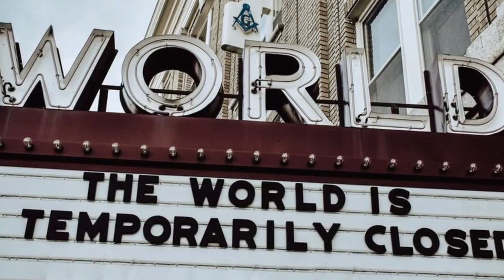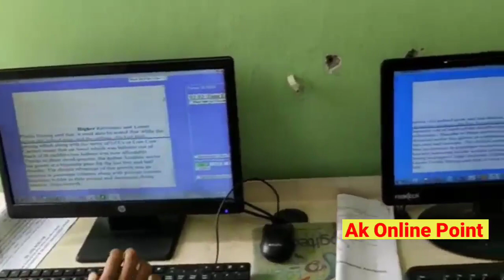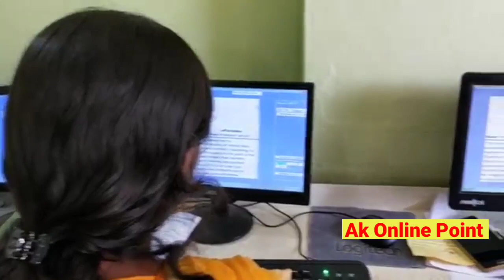Computer Courses की जानकारी दी जाएगी | Beltron DEO // Steno // Executive Assistant & for others Jobs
About this Video:-Computer Courses की जानकारी दी जाएगी | Beltron DEO // Steno // Executive Assistant & for others Jobs

Beltron DEOs All Shift Answer Sheet [ Hindi ] :-Check out my product on Instamojo

         💠 💯% मिलेगी सफलता 🎯 👆👆👆

          💠 💯% मिलेगी सफलता 🎯 👆👆👆

                                                         Thanks.